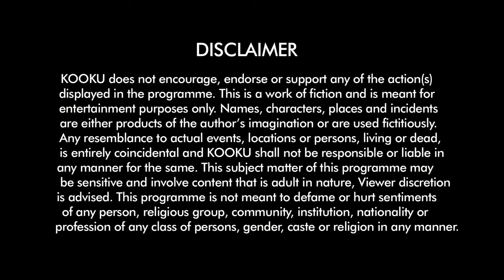Suno Bhabhiji OfficialTrailer StreamingNOW only on www KOOKU app